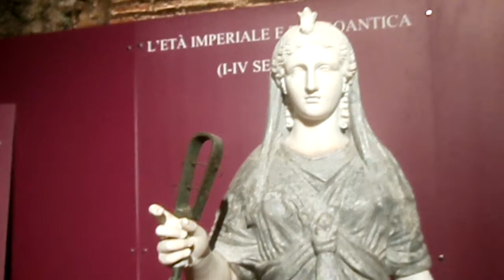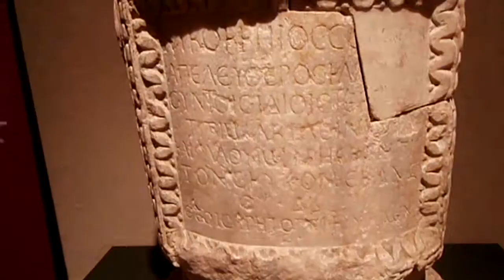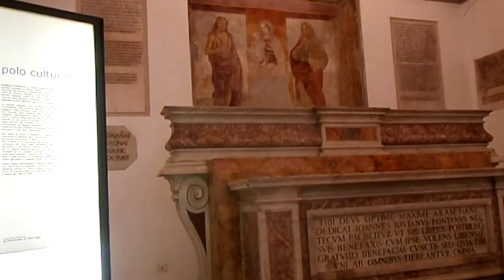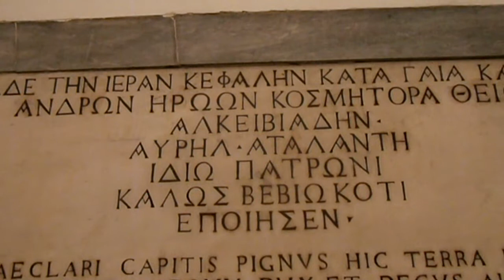Νάπολη Ίσιδα Νίκη Museum Lapis Napoli Pietrasanta,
Νάπολη Εκκλησία Σάντα Πιέτρα Ματζόρε Παράρτημα τού Αρχαιολογικού Μουσείο Νάπολης Έκθεση από τήν Αρχαία Ναπολη τής Ακροπόλεος τής Πολης Ιερό Παρθενόπης Ιερό Δήμητρος καί Περσοφόνης -Στό ίδιο σημείο πού είναι η εκκλησία ήταν η Ακρόπολη με τα Ιερα -Τό επίπεδο ήταν 35 μέτρα κατω απο τό σημερινό μετά τήν Εκρηξη τού Βεζούβιου 79 μ.χ.